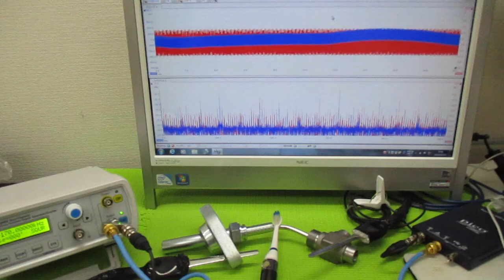オリジナル超音波実験 ultrasonic-labo